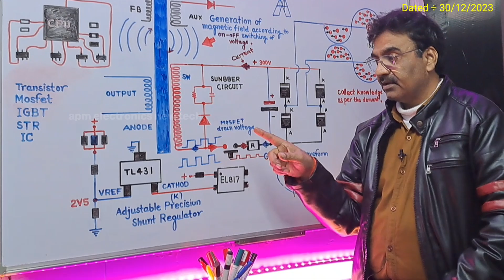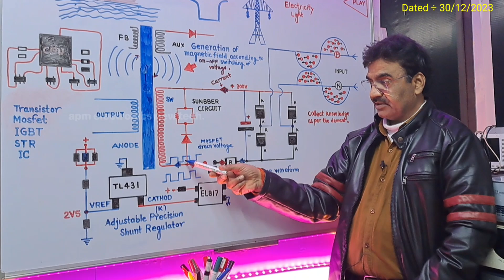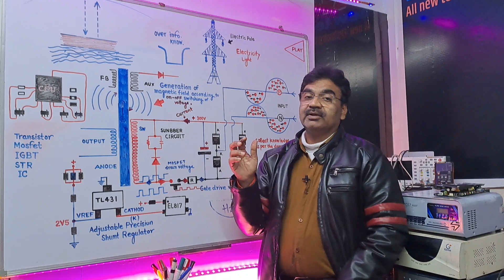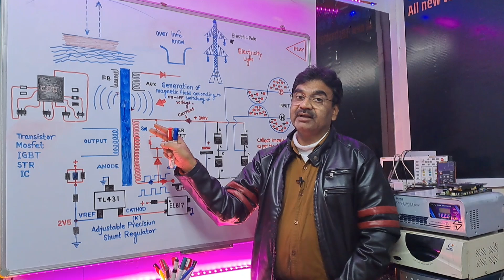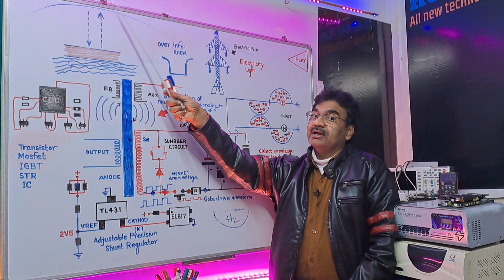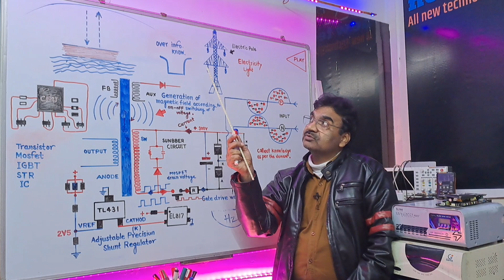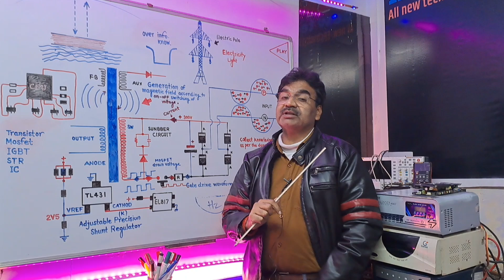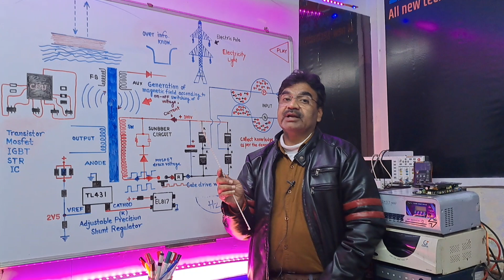SMPS Power Supply Repairing Method Error Detector 🤔 Circuit Diagram Details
How to Repair SMPS POWER SUPPLY Error Detector 🤔 Circuit Diagram Details